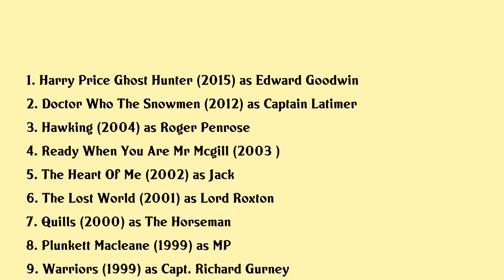Tom Ward Movies list Tom Ward| Filmography of Tom Ward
Tom Ward Full Movies List Filmography of Tom Ward

Latest movies of Tom Ward are:

1. Harry Price Ghost Hunter
2. Doctor Who The Snowmen
3. Hawking
4. Ready When You Are Mr Mcgill
5. The Heart Of Me
6. The Lost World
7. Quills
8. Plunkett Macleane
9. Warriors
10. Public Enemies
11. The Fortunes And Misfortunes Of Moll Flanders
12. Instinct

Complete list of movies acted by Tom Ward are in this video.

Please Comment down your favorite movie of Tom Ward